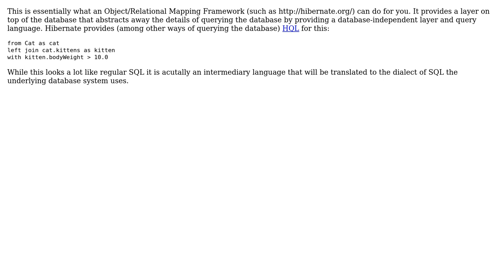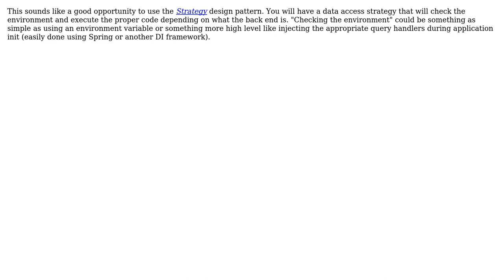Working with two different database types for one application (2 Solutions!!)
Working with two different database types for one application

With thanks & praise to God, and with thanks to the many people who have made this project possible! | Content (except music & images) licensed under CC BY-SA | Music | Images & others | With thanks to user TMN user S.M.09 user JDT and the Stack Exchange Network Trademarks are property of their respective owners. You are responsible for your own actions.